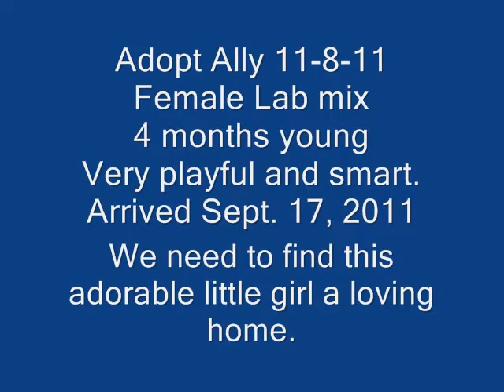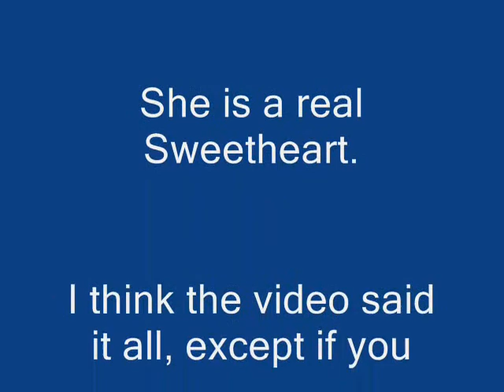Ally went into Rescue. Lab mix. 4 mo. Cabot, AR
Ally was rescued Dec. 1, 2011.
If you love a dog who will play with you, you have to adopt Ally. She is a jewel. She has been at the shelter since Sept. 17, 2011.